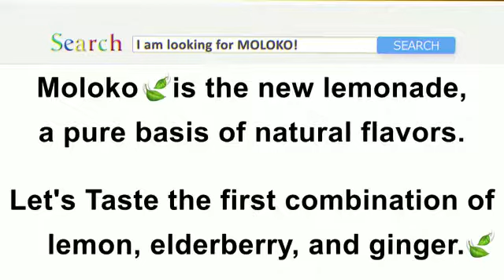Moloko UAE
Moloko 🍃is the new lemonade ; a pure basis of natural flavors. Let's Taste the first combination of lemon, elderberry, and ginger.🍃

 Moloko 🍃refreshes you in a new and extraordinary way; it disconnects you and let you dive into Moloko 🍃world.
"Refresh your mind"